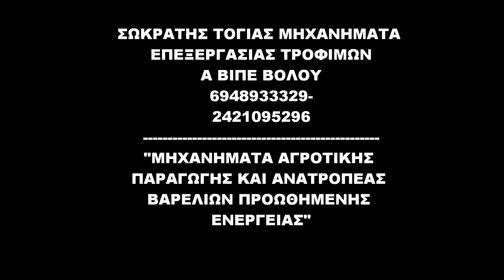F TOGIA OLIVE PROCESSING MACHINERY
Φ ΤΟΓΙΑ ΜΗΧΑΝΗΜΑΤΑ ΕΠΕΞΕΡΓΑΣΙΑΣ ΤΡΟΦΙΜΩN, ΑΓΡΟΤΙΚΗΣ ΠΑΡΑΓΩΓΗΣ ΕΠΕΞΕΡΓΑΣΙΑΣ ΕΛΙΑΣ,  Α'ΒΙΠΕ ΒΟΛΟΥ, 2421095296, 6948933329, ΒΟΛΟΣ, togias-inox.gr